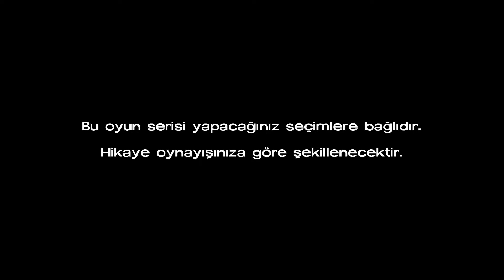The Walking Dead 1. Sezon - 2. Bölüm Part #1 - YARDIMA MUHTAÇ | TÜRKÇE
The Walking Dead 1. Sezon 2. bölümüyle devam ediyor. Grupta parçalanmaların yaşandığı, Kenny ve Lily'nin birbirlerine liderlik tasladığı ve her geçen gün yeni insanlarla tanıştığımız The Walking Dead dünyasında hayatta kalmaya çalışmak pek de kolay değil. Özellikle de yeterli yemek bulunmadığı zaman.